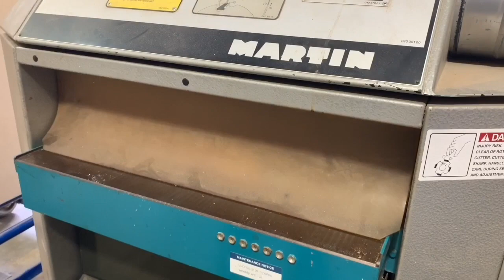Mustang Guitar Build Part 1 : Making a Body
Miami Guitars Custom

Time lapse of the process of making a Mustang Guitar body. Starting with processing raw lumber, gluing up the 2 piece Poplar body, cutting out the rough shape, and routing the edges and cavities using templates.